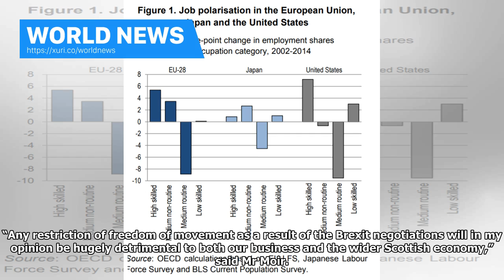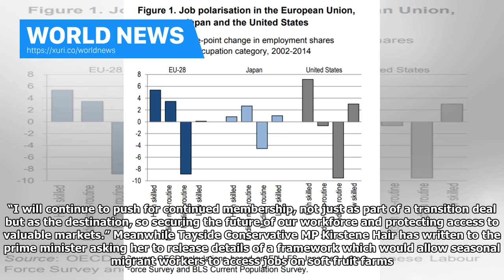World News - Meat business fears over curbs on EU labour force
Quality Meat Scotland chief executive Alan Clarke, Mike Russell and Grant Moir from AK Stoddart Sign up to our Farming newsletter Scottish agriculture’s concerns over access to a post-Brexit labour force continue to dominate political lobbying in the last days of the year. Scotland’s Brexit minister, Mike Russell, was given a tour of A.K. Stoddart’s meat processing plant at Broxburn and told by managing director Grant Moir that the business would be unable to operate at the current level without...